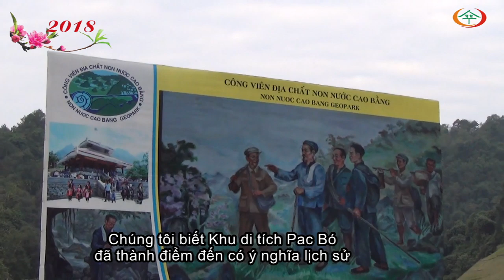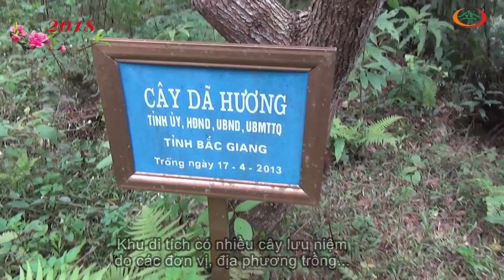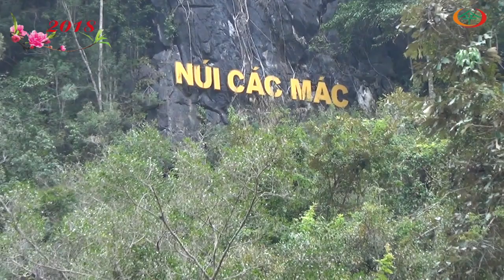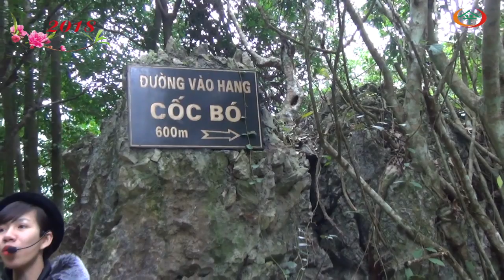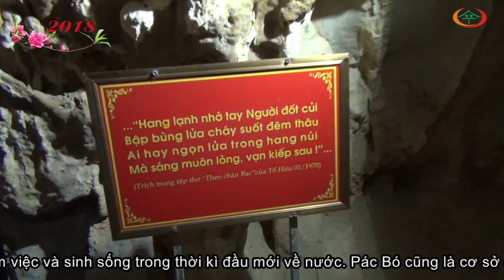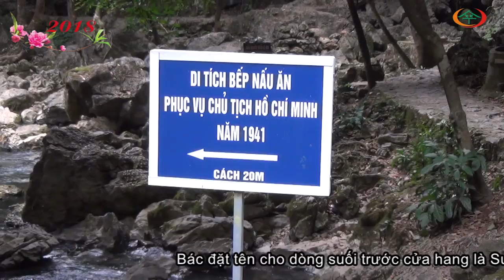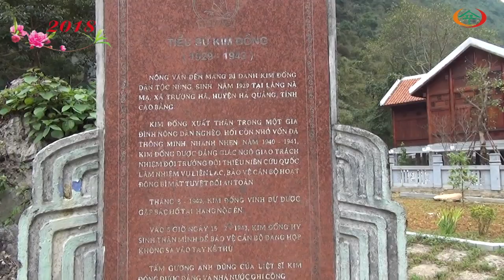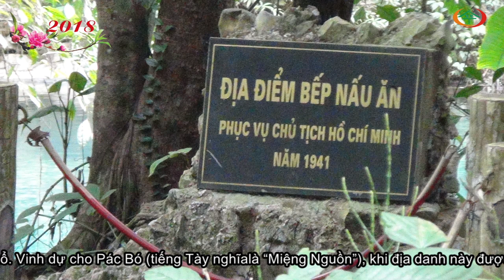Thăm Pac Bó, viếng mộ Kim Đồng 2018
Vì cuộc đời là những chuyến đi...